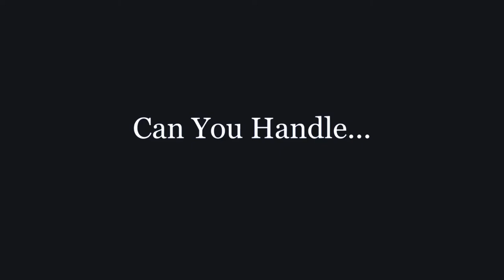The Mop Teaser Trailer #1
Watch the all new horror teaser for The Mop, which is a movie by yours truly SpazDeeTurtal coming to the small screen sometime in October of this year!!